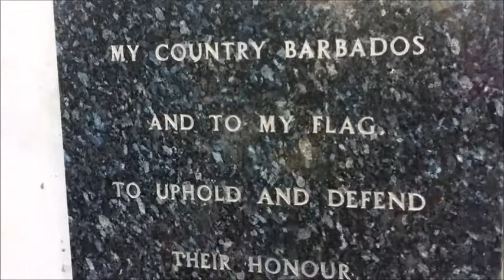BARBADOS VLOG PT 4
I was really worried that I was offensive in this...